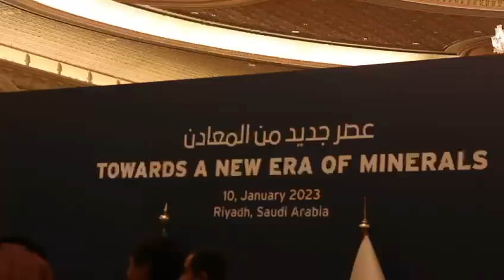ministre budimbu en Arabie Saoudite...